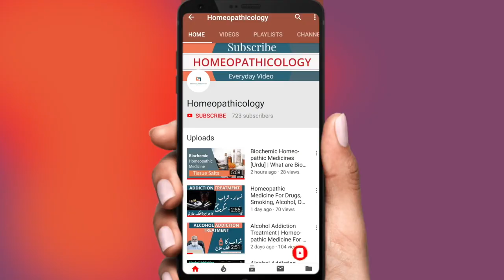Depression ka ilaj || HOMEOPATHIC MEDICINE FOR DEPRESSION AND ANXIETY